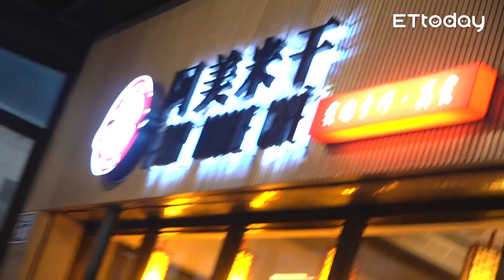FRED口袋美食不私藏？！下班桃園衝一發！｜佛瑞德遊記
難得早收工，
只好帶大家去吃吃好吃的東西，
馬上說走就走，
桃園 也給他殺下去沒問題！

超美味米干配上點到爽的小菜，
配上我口袋名單的超強羊肉爐，
每個都超療癒疲憊的心！
今天根本完美的句點吧！